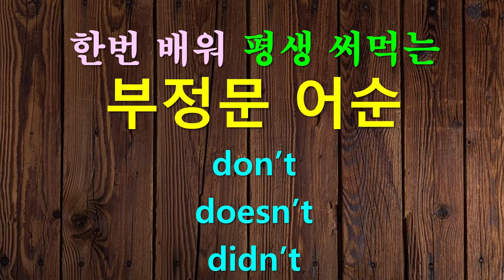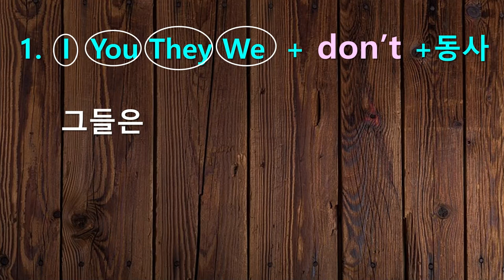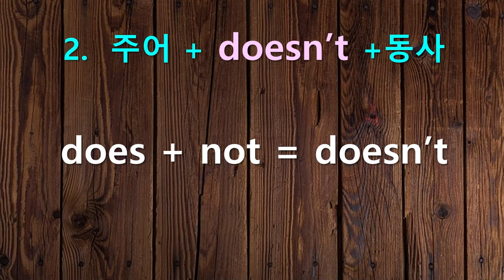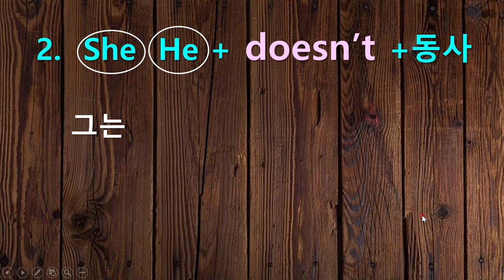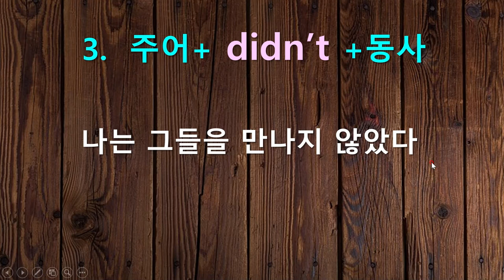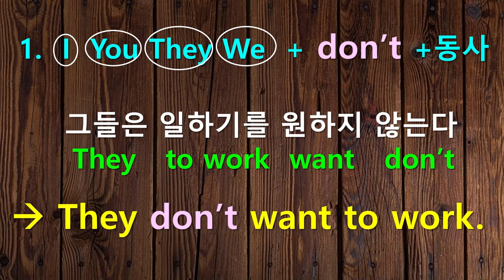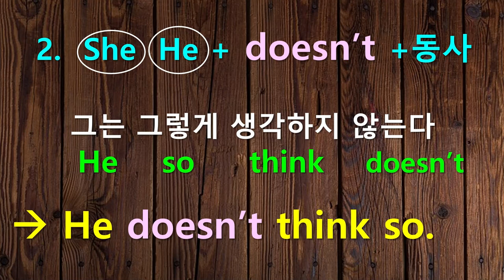영어 부정문 어순 - 한번 배우고 평생 씁니다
영어 부정문 어순을 정리합니다.
don't  doesn't  didn't   의 쓰임에 대해 배웁니다.
평생 잊어먹지 않고 기억하기 쉽습니다.